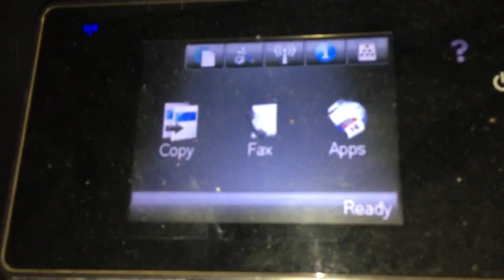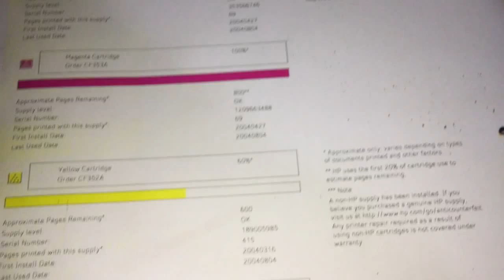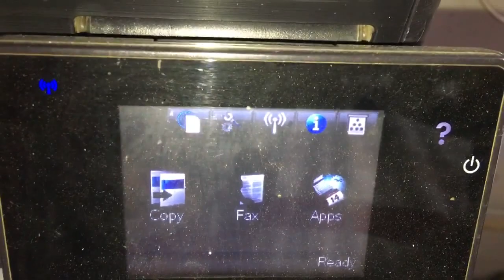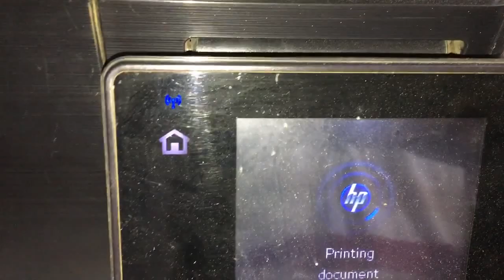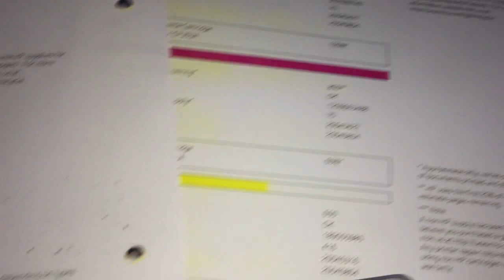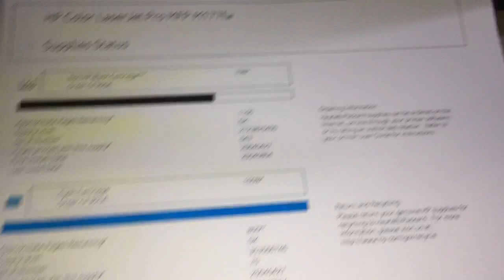HP Color Laser Jet Pro MFP M177fw print big dots and yellow background 01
HP Color Laser Jet Pro MFP M177fw print big dots and yellow background 01,HP Color Laser Jet Pro MFP M177fw-M177series print quality not clear replace imaging drum, How to disassemble image drum,